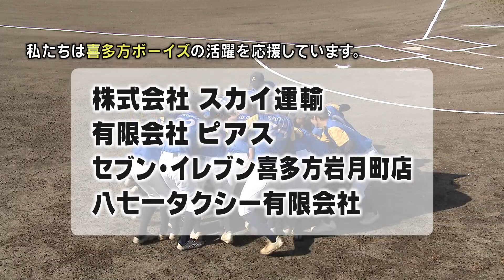「喜多方ボーイズ」中テレ・民友杯 第13回福島県中学硬式野球大会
東北初！リーグの枠を超えた中学硬式野球の福島No.1決定戦！未来に輝けふくしま中学球児！

‹日程›
2024年11月16日(土)、17日(日)、23日(土・祝)
予備日 11月24日(日)

‹球場›
ヨークいわきスタジアム、平野球場、南部スタジアム、牡丹台球場

‹公式ページ›
福島中央テレビ
中テレ・民友杯 第13回福島県中学硬式野球大会